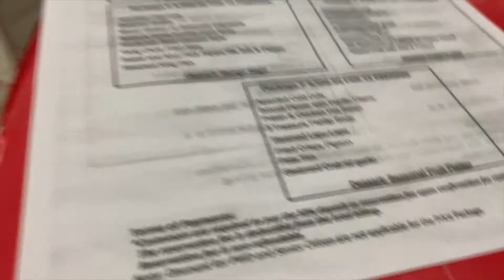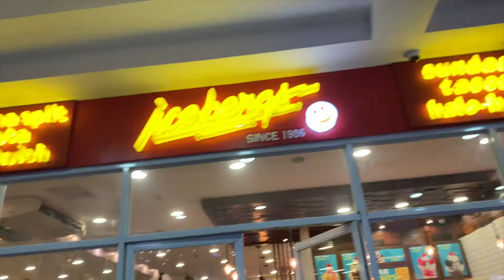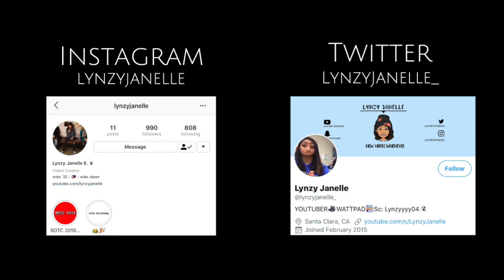Playing Basketball In The Philippines | Philippines Vlog 6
Day 6 of our trip is here! We hella over heated!

Also quick reminder:
This is not a friendly vlog. I cuss in my vlog soo yeahhh

SHOUTOUT!